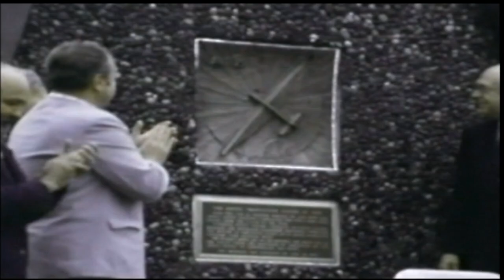75th Anniversary of the Chkalov Flight - documentary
Throughout the history of aviation there have been many firsts. One such event was the first non-stop transpolar flight from Moscow in the then Soviet Union to Vancouver, Washington 75 years ago.